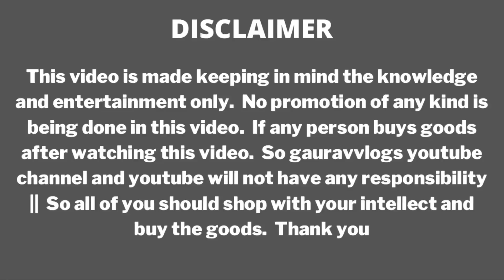दर्जनों के हिसाब से माल मिलता है sadar bazar में | cometic wholesale market in delhi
SHOP- JAI GURUJI COSMETIC

DEALS IN-  MANUFACTURER AND WHOLESALERS OF COSMETIC PRODUCT

ADD- SHOP NO.118, 1st FLOOR, MAIN QUTAB ROAD, SADAR BAZAR, DELHI-110006

                           WARNING